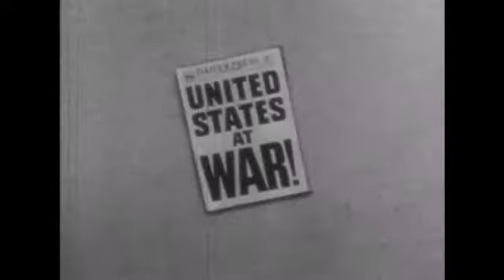Eisenhower vs. Stevenson: 1956 Election Ads (Part 1)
The full cut of this collection of clips was 37 minutes length, but due to YouTube time limits, I will split this in three parts. You will probably see a lot of that moving on with the series’s. But anyway…..

The 1956 Election toke place on November 6, 1956. Dwight D. Eisenhower was running for a second term, and fortunately he was very popular, The Democrats had Adlai Stevenson, who was no longer the Governor of Illinois, as there nomination. Stevenson was less popular than he was last time, and he had less of a chance. The Election was the first where the candidates really used campaign ads.

Ike won a second term, with 457 Electoral Votes, and 57.4% of the popular vote. As for Stevenson, he won less of the electoral vote, and popular vote. He won only 73 Electoral Votes, and 42% of the popular vote.

Ike became the Republican president since William McKinley to be re-elected.

Believe it or not, this was the final election to date, that was a exact rematch.